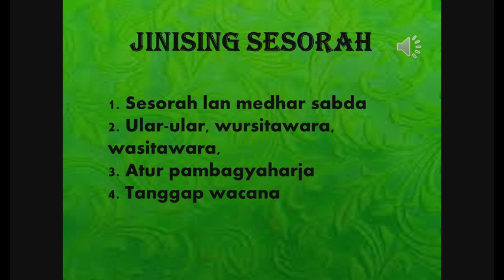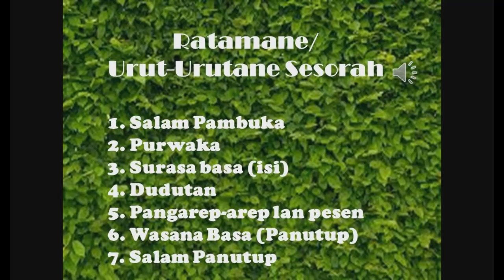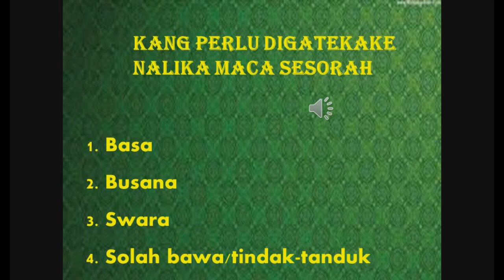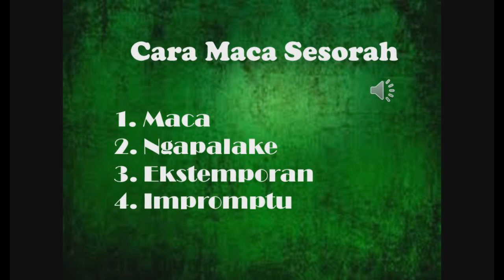Bhs Jawa Kelas X Senin 8 Nopember 2021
Kelas X Senin 8 Nopember 2021
INFO PENTING  (UAS LOGIN Kamis,18 Nopember 2021 !!!)
b.  Siswa – Siswi  mempersiapkan Materi Pelajaran terkait UAS
c. UAS  dimulai pada Hari Senin , 29 Nopember 2021
e Taati SOP dilingkungan masing masing ; disekolah, dirumah, dll